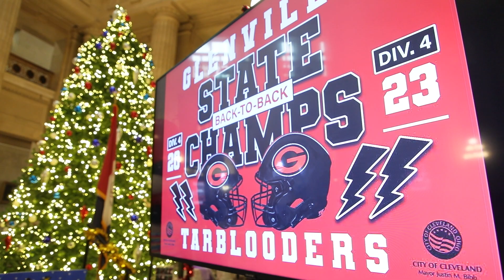Glenville Football team invited to Lunch with the Mayor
Just days after winning their second championship in a row, The Glenville Football team was invited to City Hall to have lunch with Mayor Justin Bibb and city leaders.